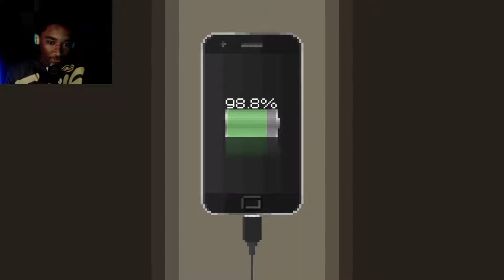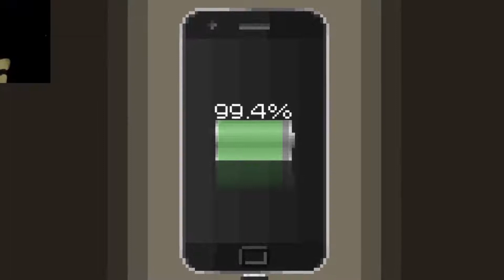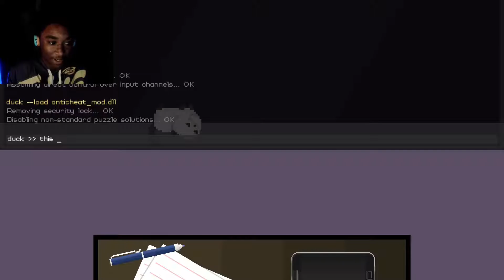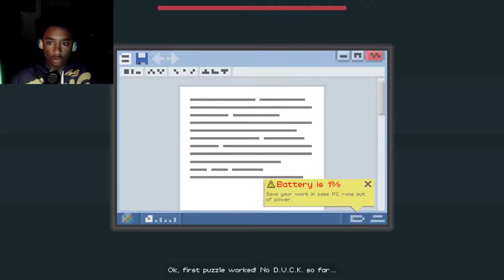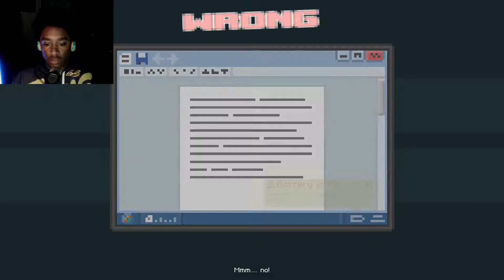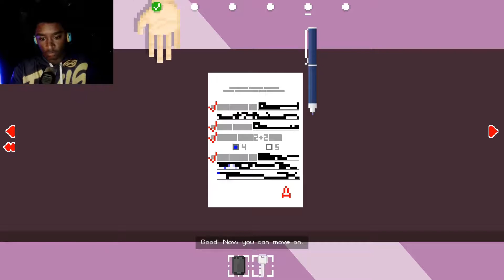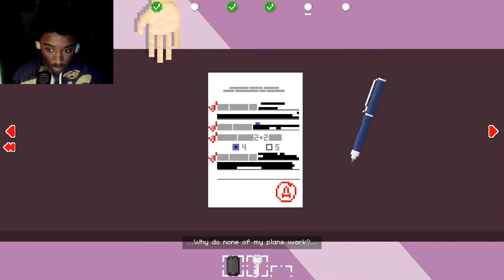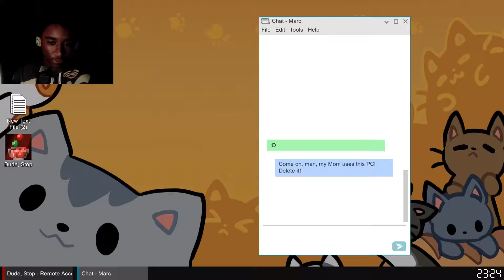THE D.U.C.K. IS KINDA GETTING OUTTA HAND.. || Dude Stop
YEAHH THE D.U.C.K. IS KINDA GETTING OUTTA HAND..